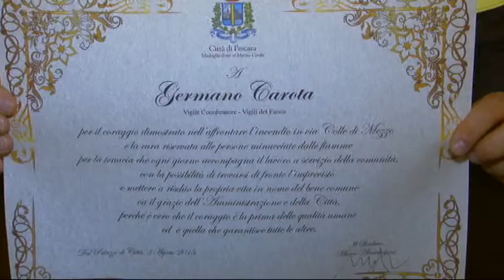Onorificenze a vigili e poliziotti eroi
Il Comune di Pescara ha consegnato un riconoscimento agli uomini delle forze dell'ordine intervenuti per spegnere l'incendio divampato lo scorso 12 luglio in un supermercato di Pescara